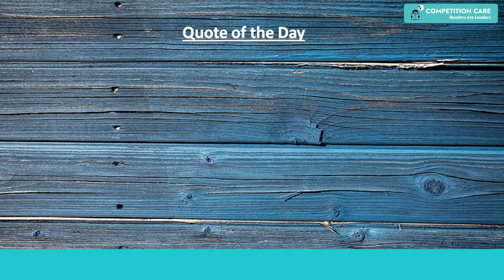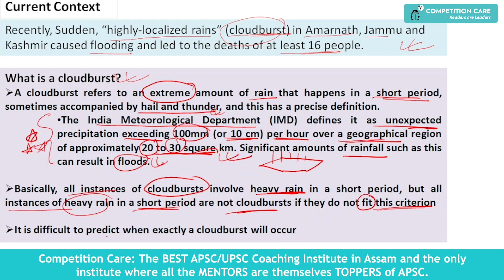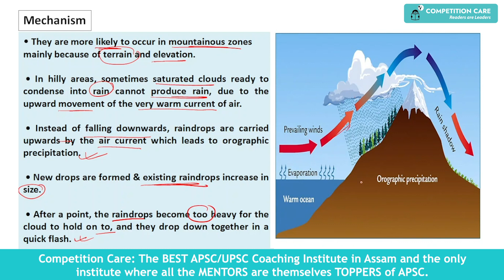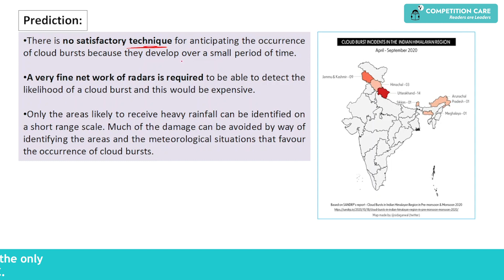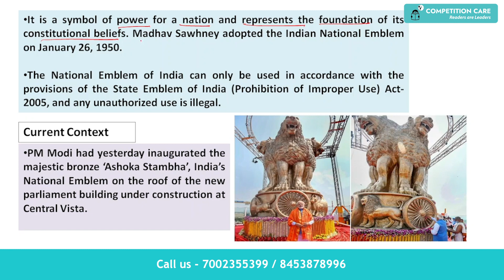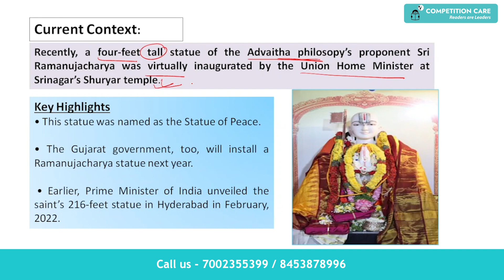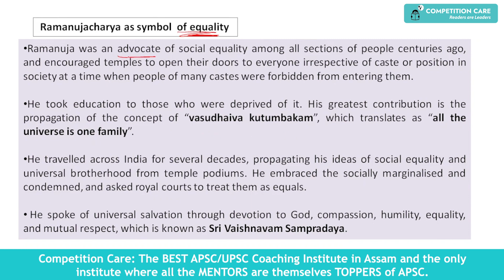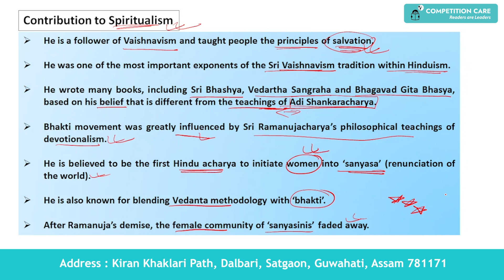Daily Newspaper Analysis -12 July 2022- Competition Care - The Best APSC/UPSC Coaching in Assam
Competition Care: The BEST APSC/UPSC Coaching Institute in Assam and the only institute where all the MENTORS are themselves TOPPERS of APSC.